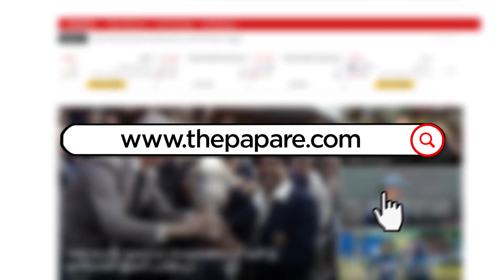Punthila Kumara's 5-fer against Mahanama College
Punthila Kumara of Thurstan College took 5 wickets for 62 runs against Mahanama College in the Singer U19 Traditional Encounter 2021. The match was played on the 2nd and 3rd of April at Thurstan College Grounds, Colombo.